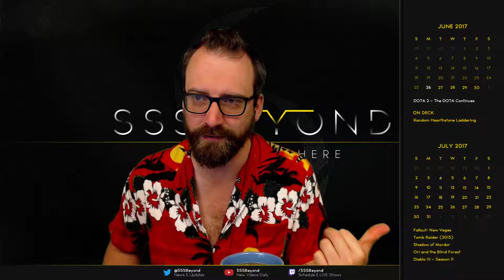#81 - DOTA 2: The DOTA Continues - P1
Join us for yet another day of DOTA action with some more SICK Jug!